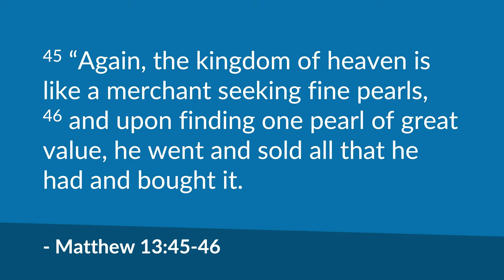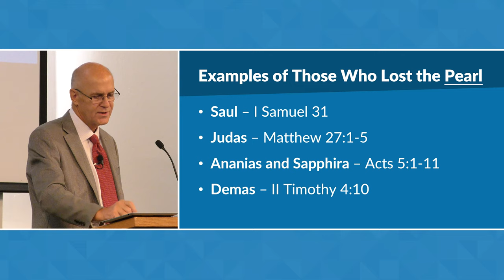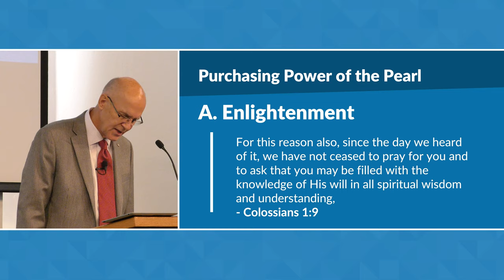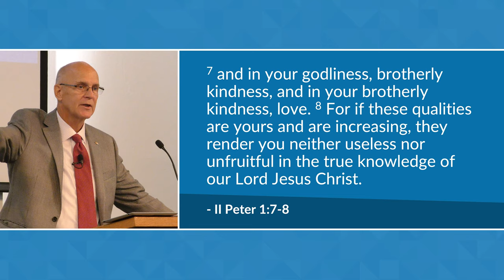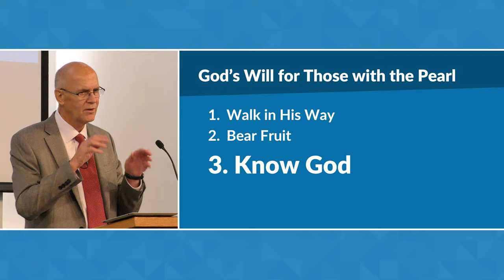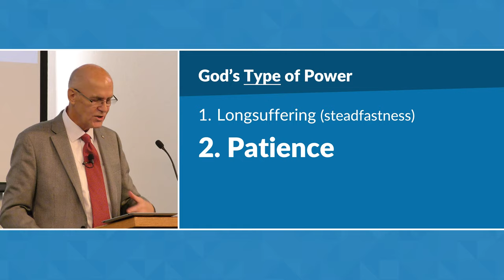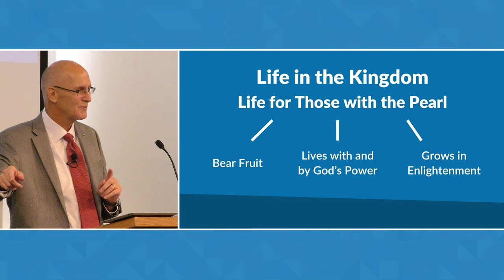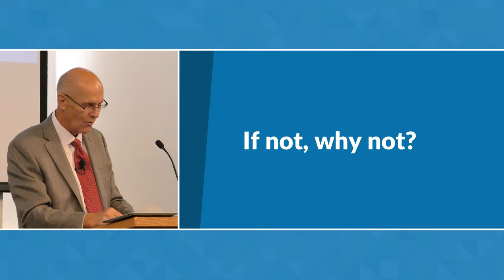The Purchasing Power of the Pearl of Great Price (Colossians 1:9-14) – Mike Mazzalongo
This lesson expands Jesus' brief teaching parable by revealing the unique features that give the Pearl of Great Price its value.